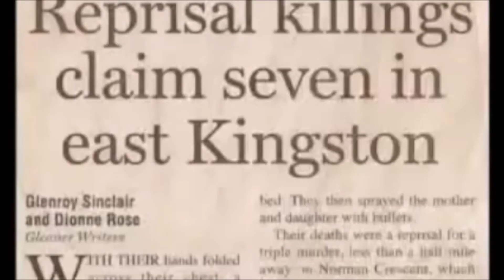DUANE PRESSURE - EASY ROAD [ ALGERIAN RIDDIM ] 2017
Duane Pressure - Easy Road
Algerian Riddim
Produced by True Blue Family Records
distributed by 21st Hapilos

THIS SONG SENDS OUT A SERIOUS MESSAGE
🎶EASY ROAD🎶 BY DUANE PRESSURE
THERE ARE TOO MANY PEOPLE LIVING IN POVERTY
🙏 SUPPORT GOOD MUSIC THAT MAKES SENSE. THANK YOU ALL FOR THE SUPPORT

PROMOTIONAL